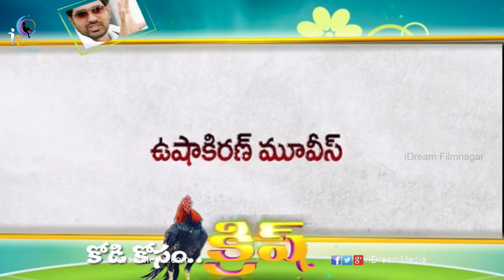Krish Special Interview With Dagudumutha Dandakor Movie Team - Rajendra Prasad | Sara Arjun | Part 1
Watch Krish Special Interview With Dagudumutha Dandakor Movie team.

Dagudumoota Dandakore is an upcoming Telugu Movie starring Rajendra Prasad and Child Actress Sara Arjun (Nanna Fame) in the lead roles. The movie is directed by a debutant RK Malineni and produced by Ramoji Rao and Krish under Usha Kiram Movies and First Frame Entertainments Banner.

Rajendra Prasad is a Tollywood Actor, known for his comedy entertainers like Aaha Na Pellanta, Ladies Tailor, Minor Raja, April 1st Vidudala, Appula Appa Rao, Pelli Pusthakam, Maayalodu, Mr. Pellam, Rajendrudu Gajendrudu. He also acted in message oriented movies like Onamalu, Aa Naluguru, Mee Shreyobhilashi.